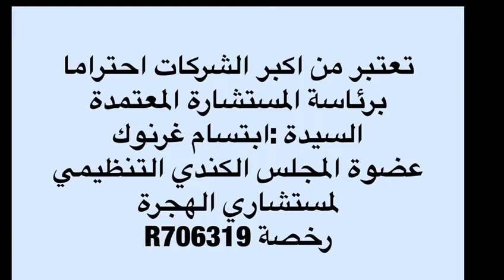الهجرة الى كندا: بسمة للهجرة369 # basmaimmigrationcanada369 الهجرة كندا كندا #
⏬ من نحن؟_________________________________________
مكتب بسمة بسمة للهجرة في مونتريال - كندا.
-Mme : Btissam RHARNOUG
شركة متخصصة في الهجرة الكندية
الأستاذة إبتسام غرنوگ
مستشارة الهجرة الكندية المعتمدة عضوة المجلس الكندي التنظيمي لمستشاري الهجرة رخصة رقم R706319

⏬ خدماتنا ؟_________________________________________
1- طلب الحصول على تصريح دراسة.
2- تصريح العمل
3- طلب الرعاية.
4-, هجرة الأعمال
5- البرامج الاقتصادية:,أريما, دخول سريع, مرشحو المحافظات... الخ
6- طلب حماية اللاجئين في كندا.
7- تجديد تصاريح الدراسة وتصاريح العمل وبطاقات الإقامة الدائمة.
8- طلب الحصول على الجنسية الكندية.
9- اللجوء إلى مجلس الهجرة والاياء.

وفر الوقت والمال. اتصل بنا أو أرسل لنا رسالة لمناقشة قضيتك!!
مكتب بسمة بسمة للهجرة

basmaimmigration @OUTLOOK. COM

تجد في هده القناة مواضيع من قبيل :
الهجرة الى كندا - شرح كامل للموقع وطريقة التقديم الصحيحة , 2021 ! canada immigration : الهجرة الى كندا طرق صحيحة لتقديم طلب من الموقع الرسمي للحكومة الكندية , كيف يمكنك التسجيل في الموقع الحكومي( arrima ) للهجرة إلى كبيك 🇨🇦🤔؟؟؟ الهجرة إلى كندا🍁🐻 , Canada immigration 2021 شرح طريقة التسجيل للهجرة إلى كندا , الهجرة إلى كندا عن طريق جزيرة الأمير ادوارد الكندية بدون لغة وبدون حساب بنكي , توقف الهجرة الى كندا عن طريق الاكسبريس انتري ...  الهجرة الى كندا الموقع الرسمي للهجرة الى كندا 2022 الهجرة الى كندا 2022 هجرة كندا 2022 الهجرة الى كندا عن طريق الاستثمار  express entry canada 2022 entrée express عقود العمل فى كندا